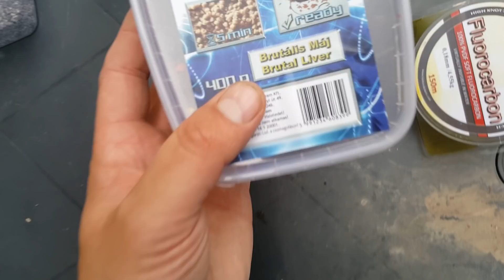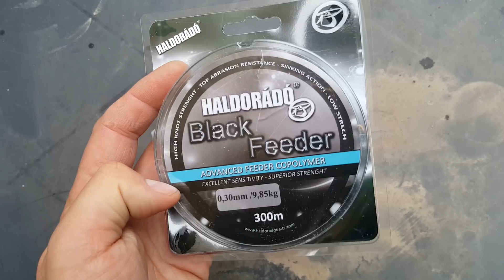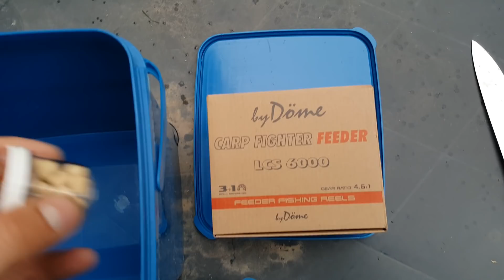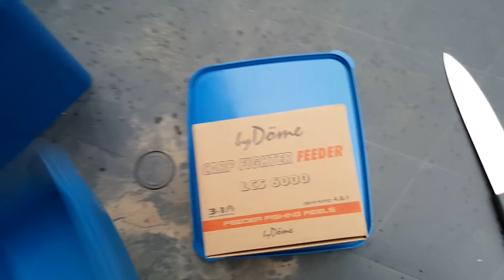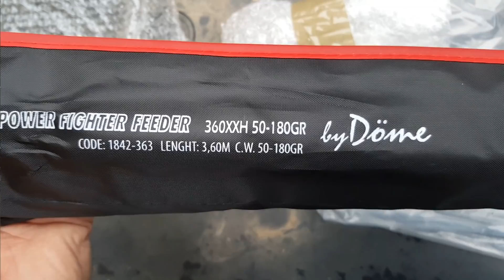ROZPAK MEGAPAKI | sklep angryfish.pl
Postaw mi kawę i wesprzyj tym samym rozwój kanału:
Zostaw łapkę i Subskrypcję Nowości na rynku. Mega sprzęt wędkarski.